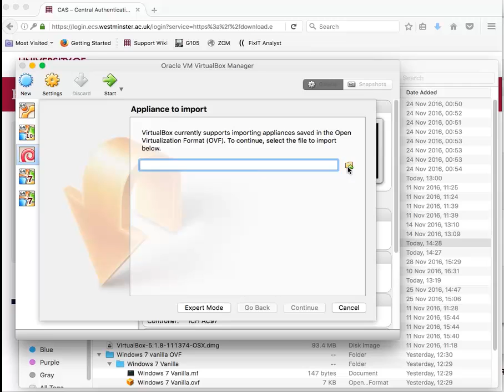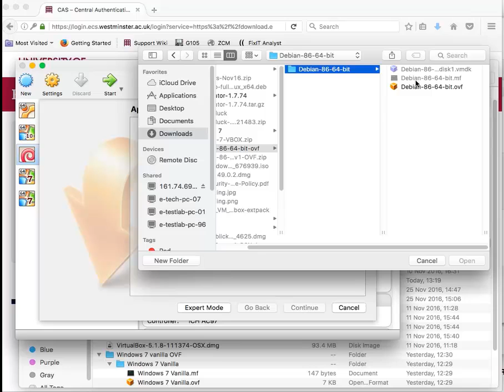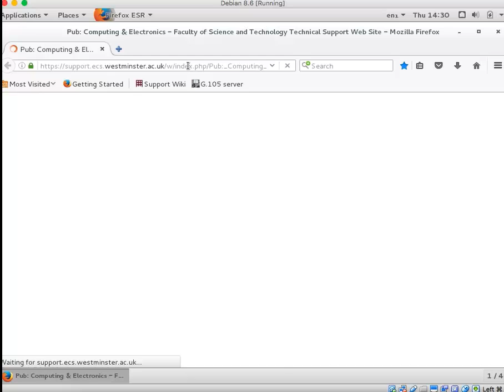VirtualBox Import Debian VM on Mac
Downloading a Debian VM in OVF format, as a .zip file, from the Faculty's externally-visible site and importing into VirtualBox on a Mac. The VM is then run and a web page opened to show the network is working.

The memory is increased; you may not want to do this if you have less than 8Gb of RAM in your Mac.

This is VirtualBox 5.1.8 on OSX 10.11.6 El Capitan.
The download is only available to Westminster members.